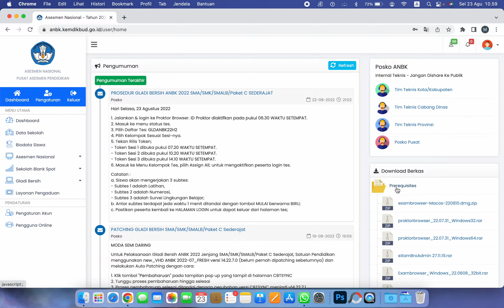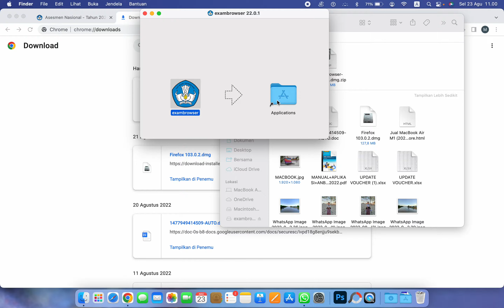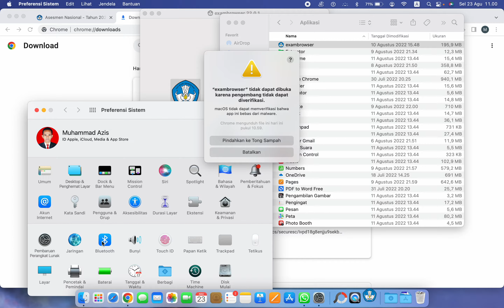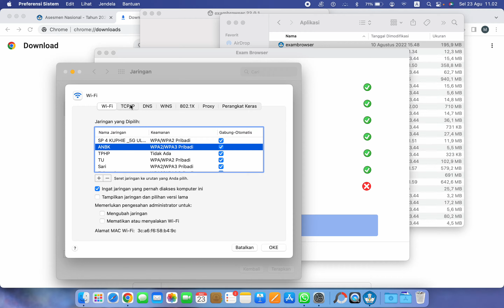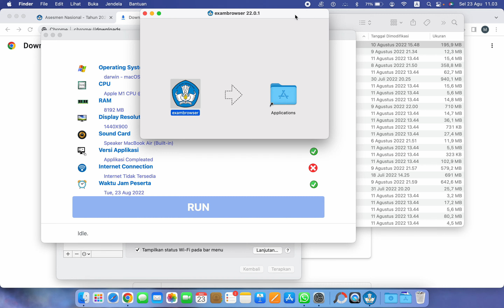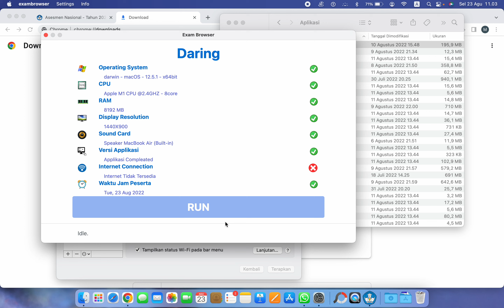SETTING MACBOOK UNTUK ANBK 2022